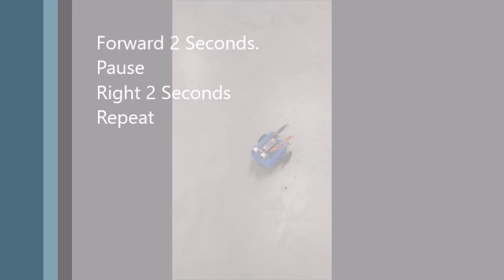LittleBot Budget Arduino Robot Sequential Action Arduino Example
This simple arduino code is a baseline for students to learn simple programming by creating a sequence of actions for the LittleBot. Just turning on 1 motor or the other for a time. From this they can learn if statements, loops, and start to implement sensor feedback.